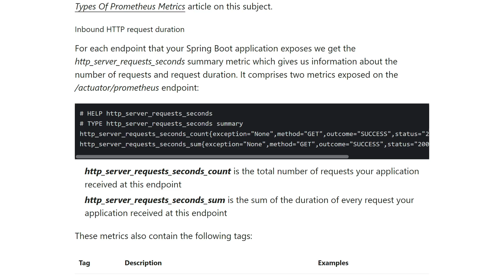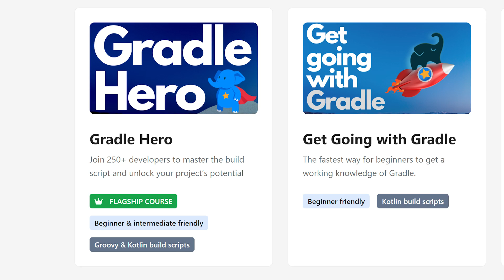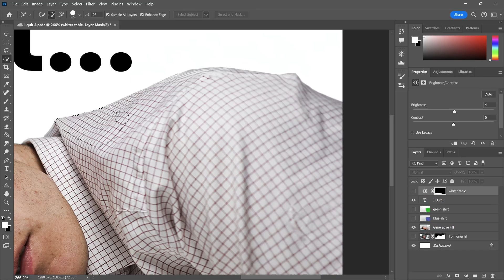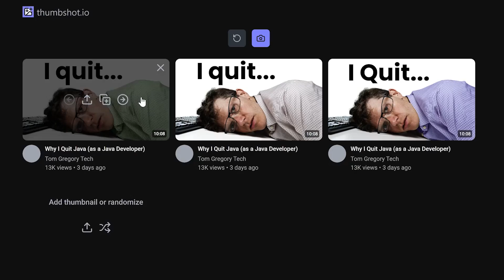Why I Quit Java (as a Java Developer)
Java is ideal for some types of software but terrible for others. After 13+ years working with Java I decided to quit.

In this video you'll learn why I first got a job as a Java developer, why Java no longer works for what I'm doing right now, and what more appropriate technology I'll use in the future.